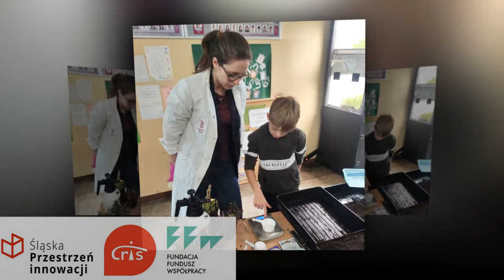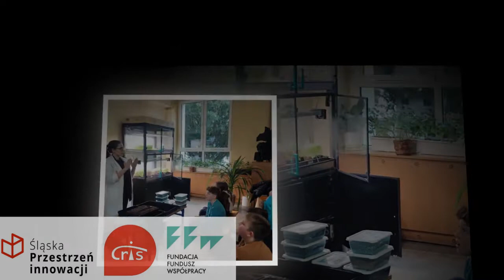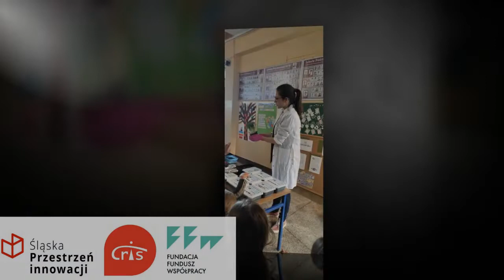Farma wertykalna w naszej szkole. / A vertical farm in our school.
Farmy wertykalne to rodzaj uprawy roślin w zamkniętych pomieszczeniach w pionie – na specjalnie skonstruowanych regałach, na których poszczególne półki stanowią uprawne „pola". Dzięki pionowemu ułożeniu rolnictwo wertykalne pozwala lepiej wykorzystać przestrzeń, a technologia sprawia, że można założyć takie farmy w zasadzie wszędzie i zyskać dostęp do świeżej żywności nawet w centrach miast. Farmy wertykalne pozwalają na zebranie większych plonów niż ze zwykłego pola, oszczędzają wodę (nawet 95% zużycia), pozwalają na zdecydowane zmniejszenie śladu węglowego.
Mini farma wertykalna, powstała w ramach projektu, funkcjonuje w Szkole Podstawowej nr 16 w Żorach. W ciągu kilku pierwszych dni przeprowadzone zostały szkolenia dla pracowników szkoły oraz warsztaty dla uczniów. Podczas warsztatów dzieci miały możliwość skosztowania produktów z farmy, tj. mikroliści z brokuła, grochu, czerwonej kapusty, rzodkiewki czy gorczycy, a także mogły samodzielnie posiać kolejne tacki z roślinami. Odbyło się również spotkanie z przedstawicielami żorskich restauracji i NGO oraz intendentami szkolnymi, na którym temat farm wertykalnych i ich wykorzystania w gastronomii przybliżyła prezes firmy Listny Cud, Matylda Szyrle. Planowane są też kolejne zajęcia z uczniami szkoły, również  z udziałem dietetyka, który zaprezentuje wykorzystanie mikroliści w praktyce.

Inkubator Innowacji Społecznych Śląska Przestrzeń Innowacji prowadzony jest przez Fundację Fundusz Współpracy oraz Centrum Rozwoju Inicjatyw Społecznych CRIS.